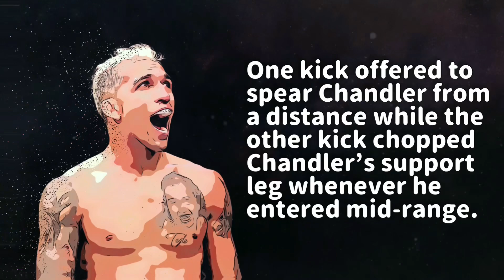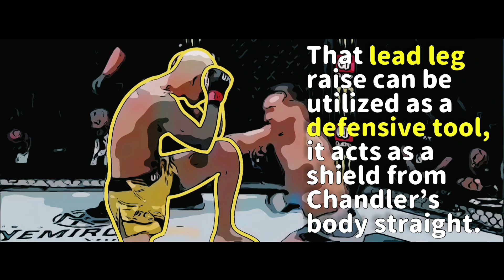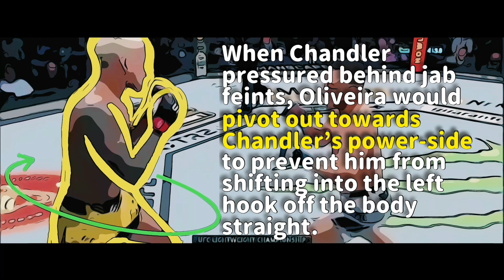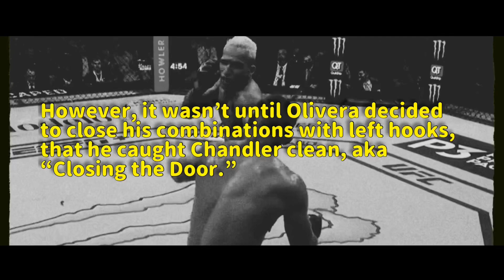Charles Oliveira Striking Breakdown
🎵 Track Info:

Title: The Clock (instrumental) by RYYZN